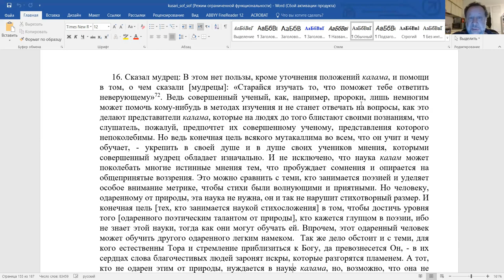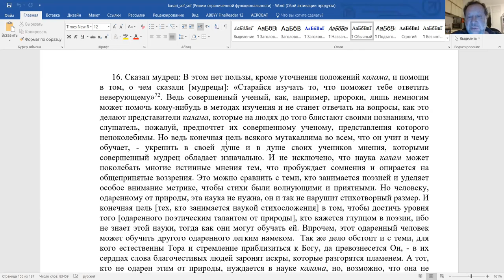Эпизод 15-го занятия - "От Йегуды Галеви к еврейским аристотеликам", курс Ури Гершовича